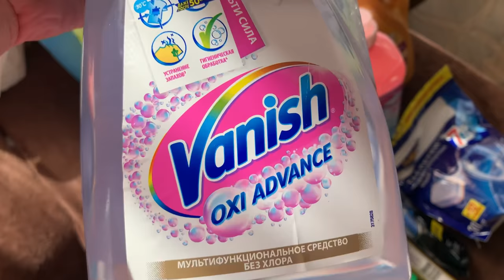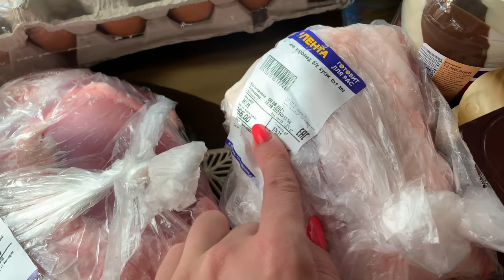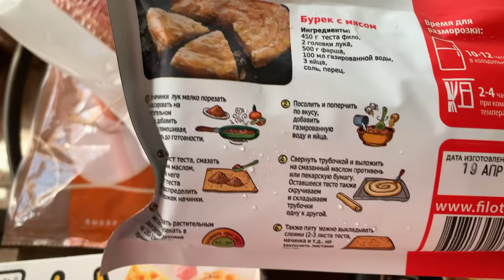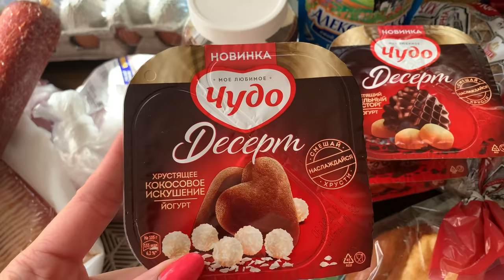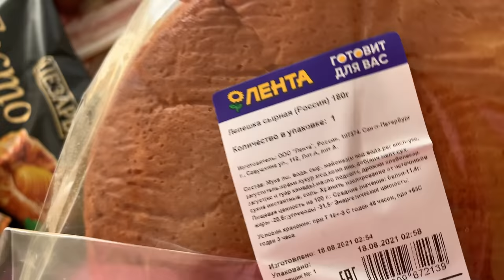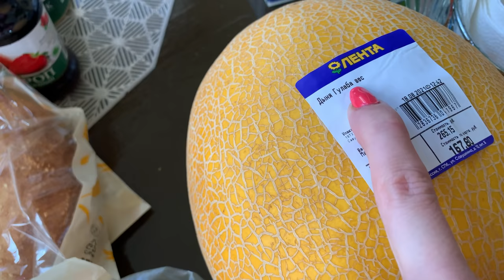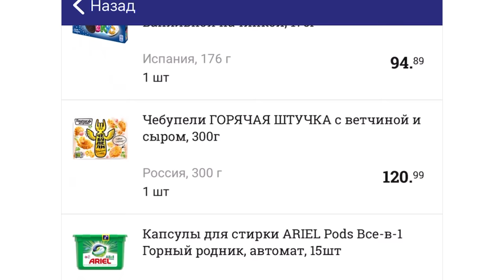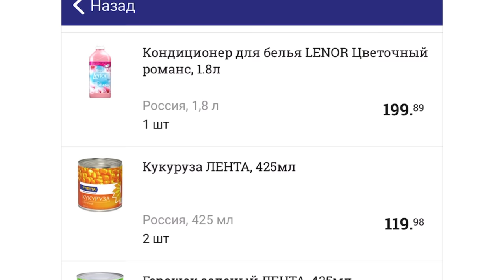ЗАКУПКА ПРОДУКТОВ В ЛЕНТЕ